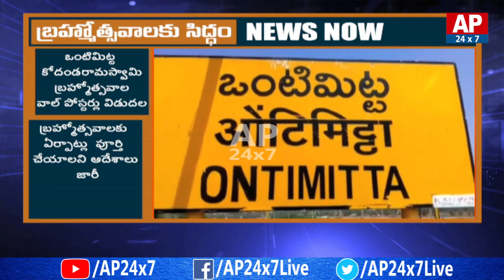Vontimitta Kodandarama Swamy Brahmotsavam Wall Posters Released | AP24X7